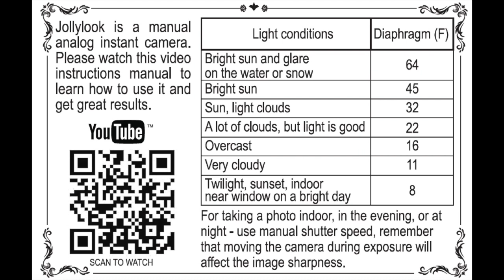Jollylook Mini instructions for basic use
Instructions for using Jollylook - The First Cardboard Vintage Instant Camera! A vintage instant camera that works on Instax mini film, and is made from recycled cardboard!